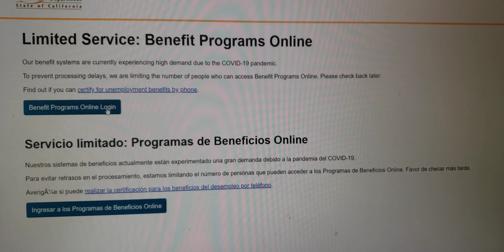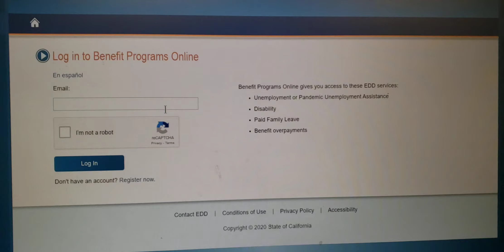6/27/21 - 오늘 Certify 하는 날인데 EDD 싸이트가 안되요!